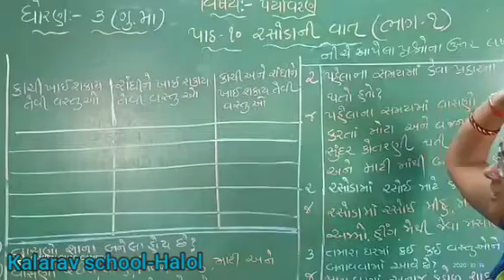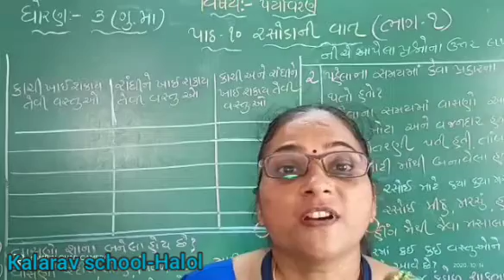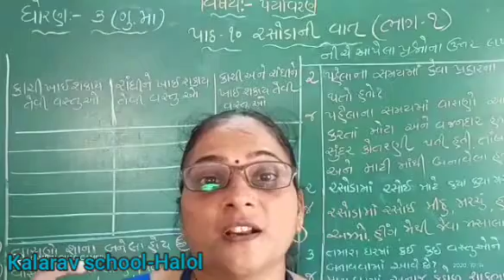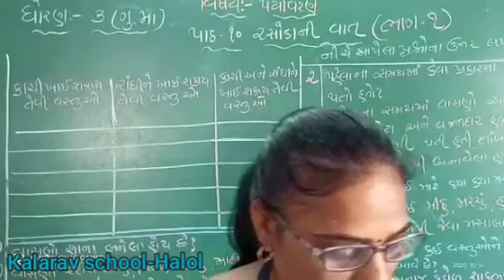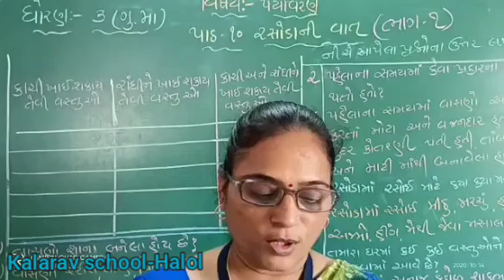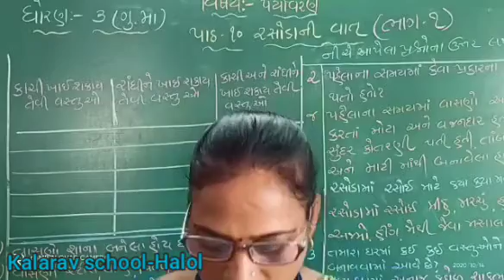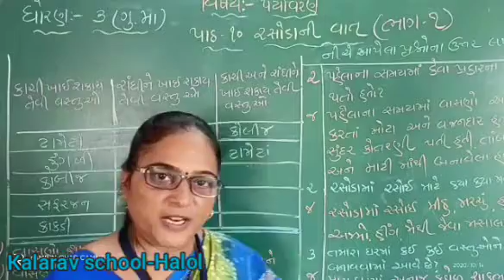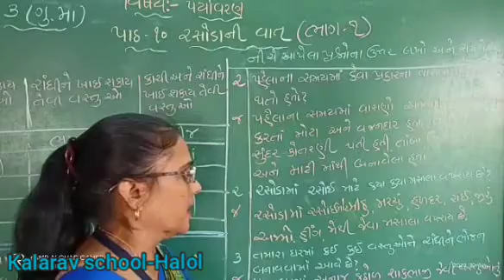STD- 3 GM PARYAVARAN CH- 10 RASODA NI VAT PART - 1